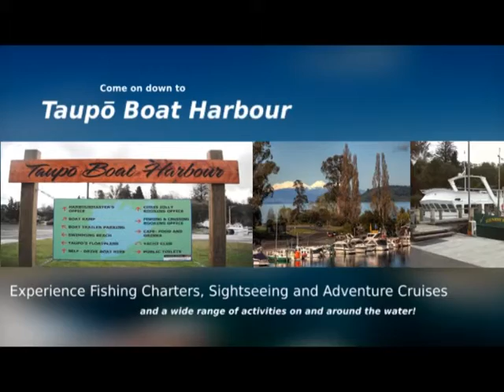Taupo Boat Harbour Credit